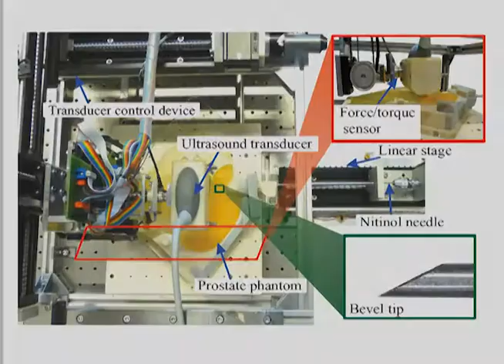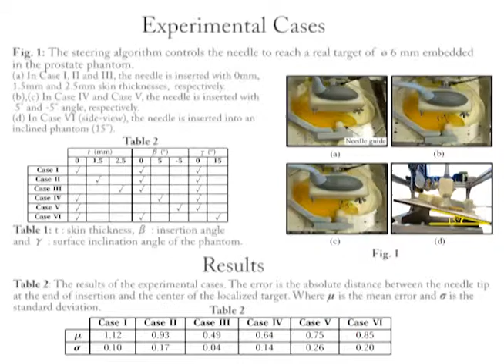Abayazid et al. BioRob 2014 - Surgical Robotics Lab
University of Twente
The Netherlands